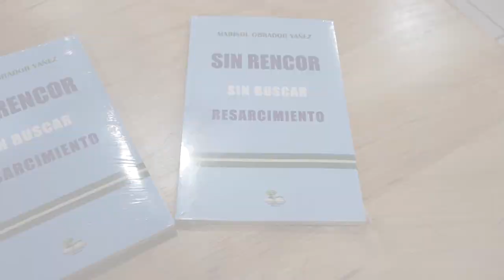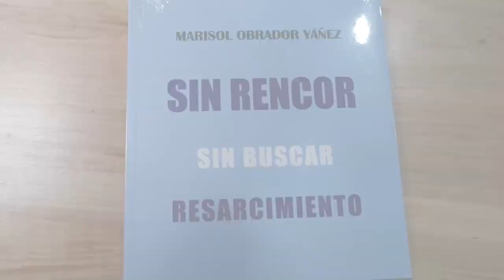Rocco TV | Lanzamiento Libro "Sin Rencor, Sin Buscar Resarcimiento"